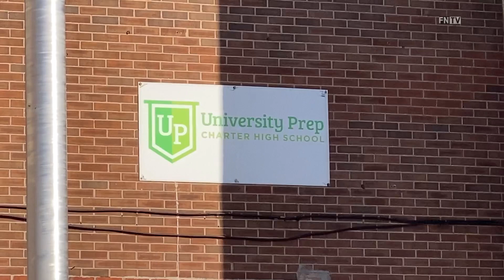Teachers Hold Vigil for Teen Shot & Killed Outside Bronx High school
Teachers hold vigil for teens shot on April 08, 2022 | BRONX, NY: At approximately 1:39pm at East 156 street and Brook Avenue police responded to 911 calls of two people shot. A 16-year-old female was shot and killed, police said. A second victim also found with at least one gunshot wound, is male, and an additional female teen was wounded. According to police, both victims have been transported to a nearby hospital. The incident occurred in the Melrose section of the Bronx.